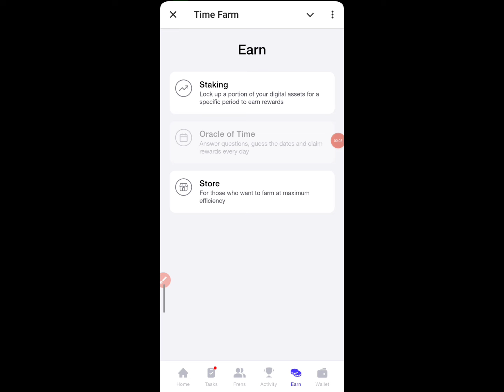Time Farm | When was the UNI token by Uniswap launched? 28 August Time Farm Answer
Individual results may vary, the fact that I make money from these websites doesn't mean you can also make the same amount of money 🤑. You might Make More or less. It all depends.
It is very important for you to know that everything you do and get for this is at you own risk, and depends on how much you are willing to put in. Thank you 💗😊